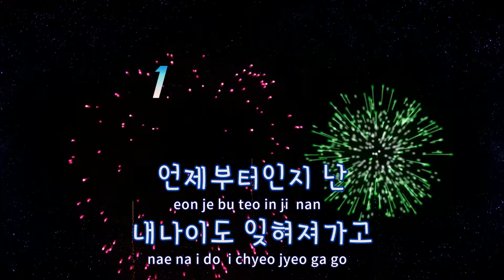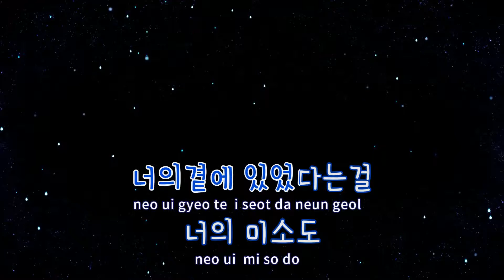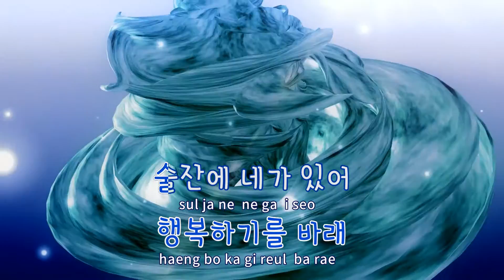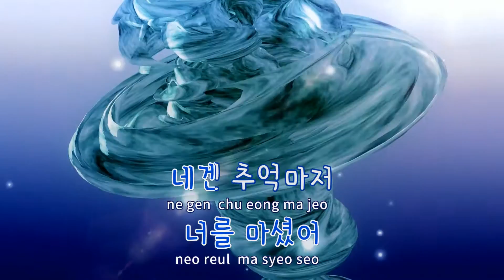[TJ노래방] 사랑에관한슬픈기억 - 김란영 / TJ Karaoke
사랑에관한슬픈기억  --  김란영